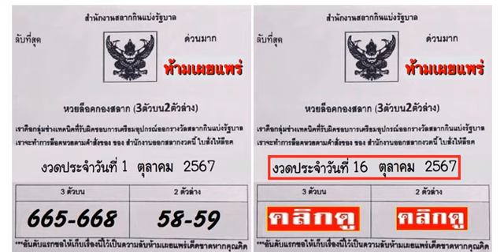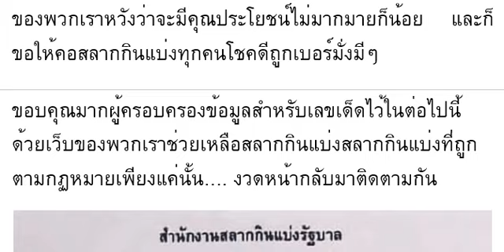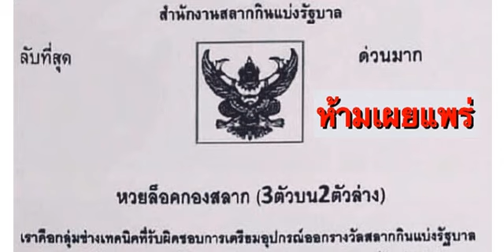🇹🇭2-3ตัวบนล่าง 100%🇹🇭 หว ย ล็ อก กอ งส ลา ก 3- 2 ตั วบ น ล่ าง งวด วัน ที่ 16/10/67